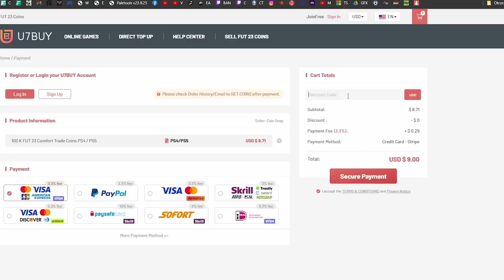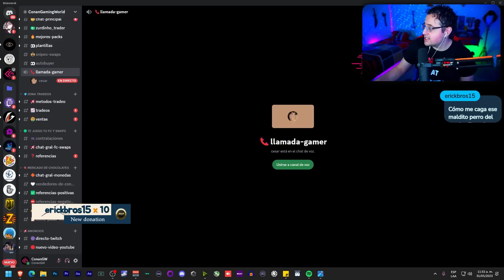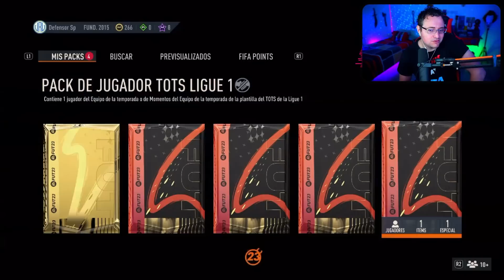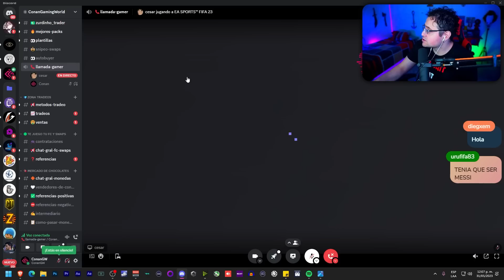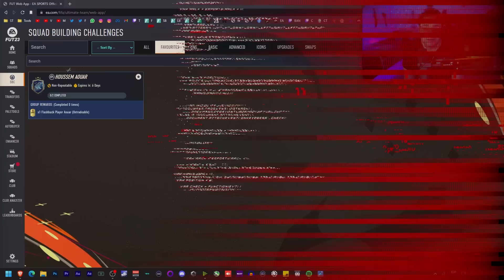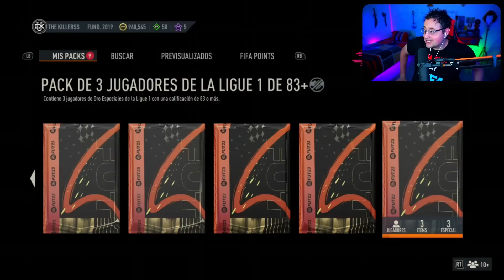📢 MEJORA TOTS LIGUE 1 ¿VALE LA PENA EL SBC? FIFA 23 PACK OPENING🚨